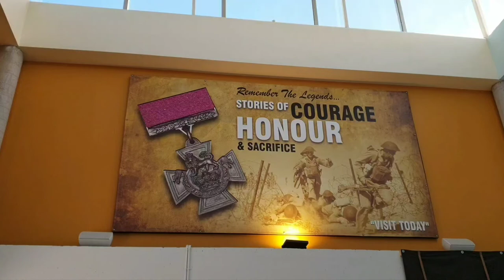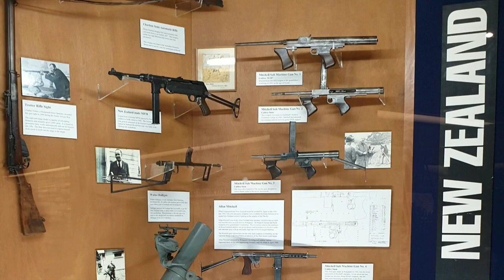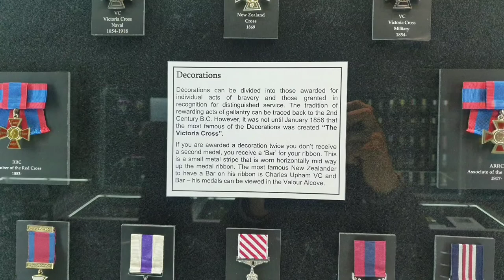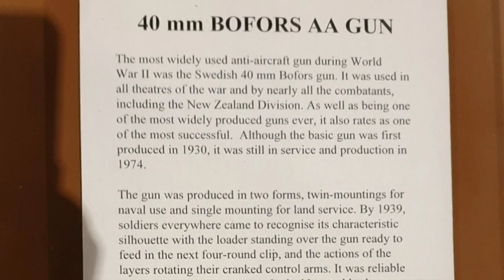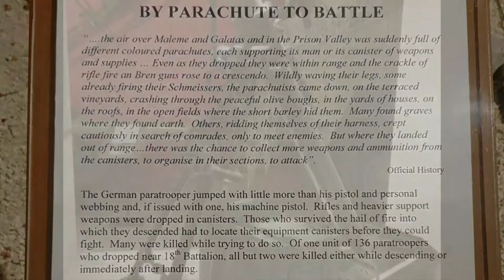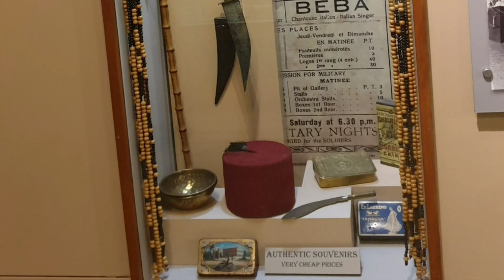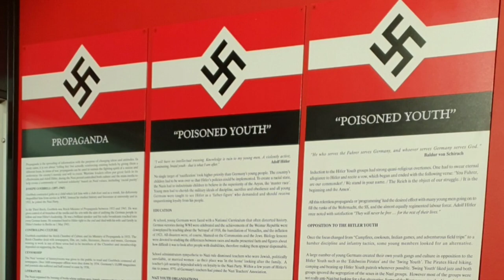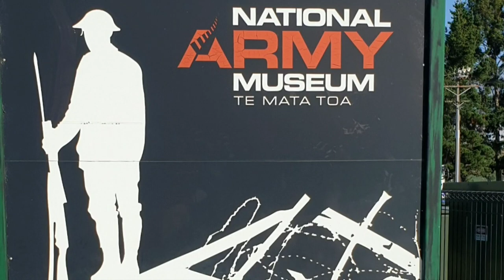National Army Museum New Zealand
A journey to see the National Army Museum in Waiouru,New Zealand.